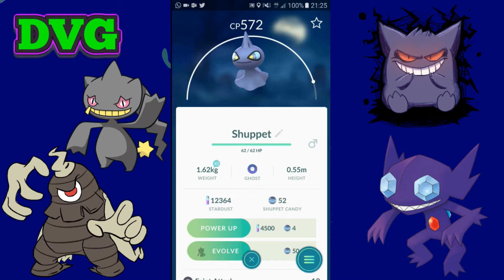GENERATIE 3! HALLOWEEN EVENT! (POKEMON GO GEN 3?)[38]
De 3e generatie pokémon is hier en het is tijd om ze allemaal te gaan vangen. :)

Bedankt voor het lezen van de beschrijving, je bent awesome. :)